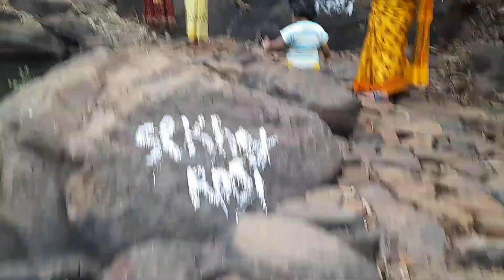କିଏ ଆସିଥିଲେ ଆମର ଘର୍ ⛺️ କେ // RABANDHAR WATERFALL ବୁଲିଯିମା